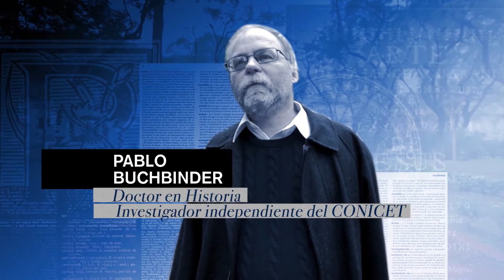Pablo Buchbinder - “Historia del Sistema Universitario Argentino”, Capítulo 3 (1918-1930)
Entrevista realizada por Juan Carlos Del Bello en el año 2016 para la serie “Historia del Sistema Universitario Argentino”, Capítulo 3 “La Reforma Universitaria″.

Pablo Buchbinder
Doctor y Licenciado en Historia por la Universidad de Buenos Aires (UBA).
 Profesor de Historia Social Moderna y Contemporánea de la carrera de Sociología, UBA.
 Investigador independiente del CONICET.
 Coordinador del programa “Historia y memoria: 200 años de la Universidad de Buenos Aires”.
 Autor de “Historia de las universidades argentinas” (2005), editorial Sudamericana.

Dirección y producción general / Marcos Del Bello y Matías Saccomanno
Investigación histórica / Osvaldo Barsky y Juan Carlos del Bello
Entrevistas / Juan Carlos Del Bello
Conducción / Pablo Rago
Guión y Contenidos / Soledad Otegui y Mariana Bettanin
Realizado por CPCA UNRN.
Producido por CIN RENAU.